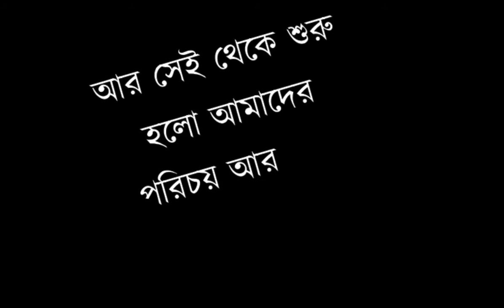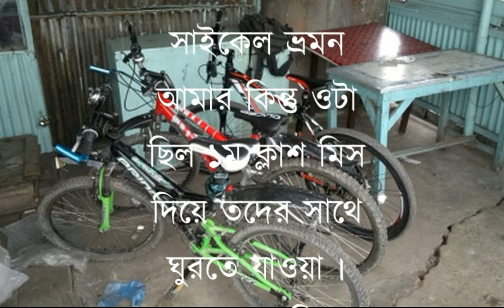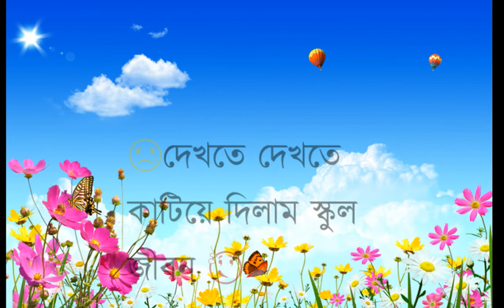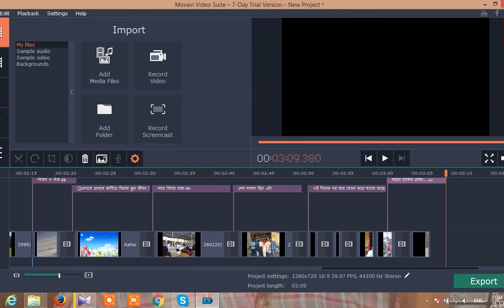Murapara Pilot School (My past of life)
Dosto toder ekhn o Miss kori.. tai toder niye ekta video korlam.. sorry dosto tora maf kore deis..